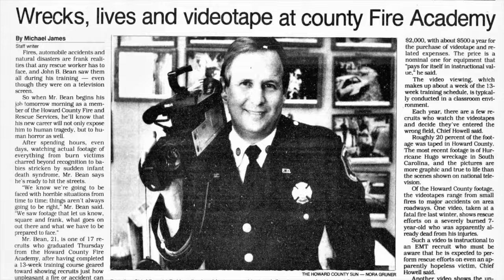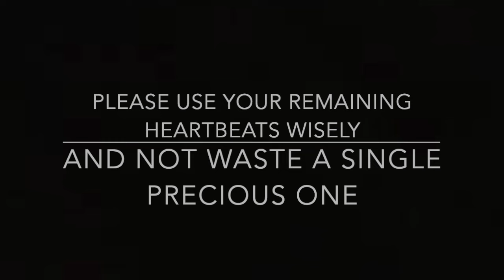Episode 21: The Marriottsville Choo Choo Boo Boo #2